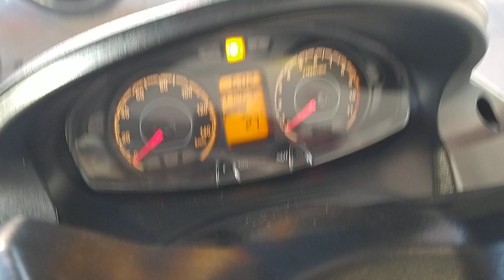SUZUKI BURGMAN 125 ABS de segunda mano